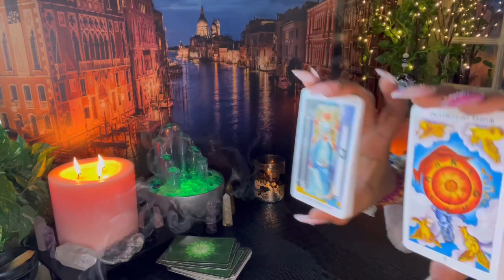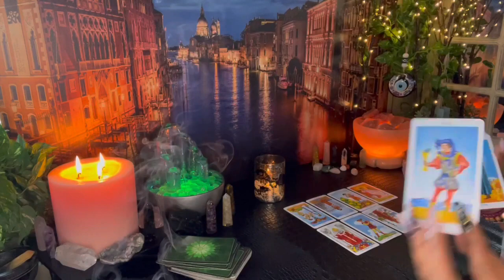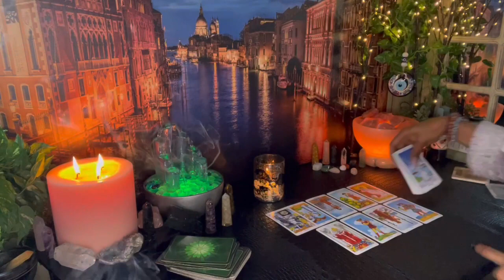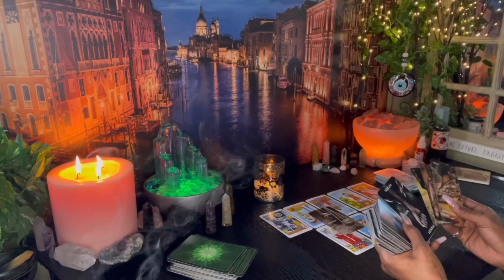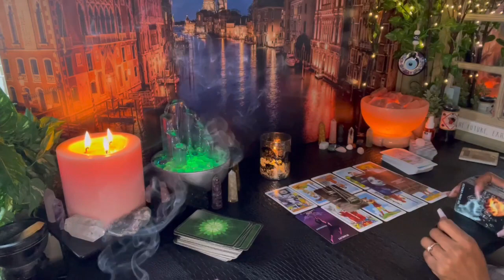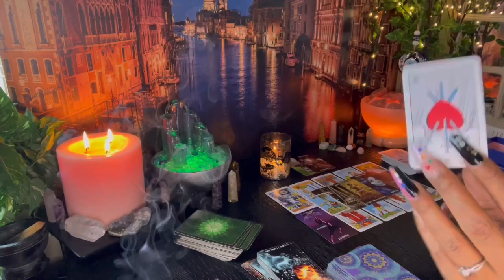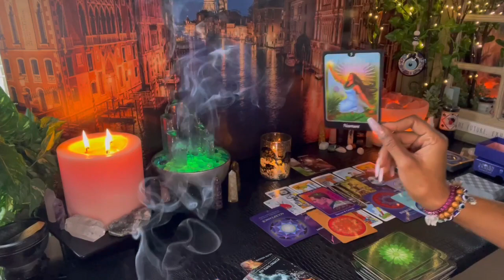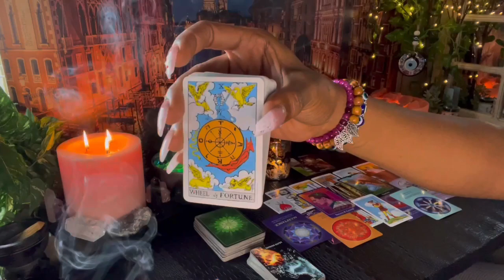Cancer ♋️ They can’t be without you 🥺❤️ but … eh 😏 tired of their sh** PERIOD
Hi lovely , thank you for viewing , it’s nice to have you here  , hope all is well …..

•Yes/No _&_ •Personals

Emergency 🚨 Love -
15 -70 🚨
30- 85🚨

send your concerns and leave a reachable number and will contact within the hour
🛑Turnover-1-2 days MAX Could be same day ✅

EVERYONE HAS •FREE WILL•
(know this) ^^

Lauren T.
18+ Entertainment purposes ONLY
If It doesn’t apply let that sh*t FLY 🌬
justsmile 🥰😘🌹